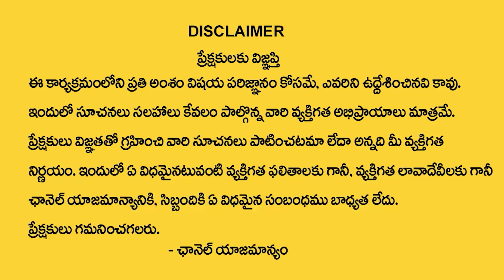Amaravati Real Estate | AP Real Estate Price High After 2024 Elections | Land Price | SATYAM G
Watch▶ Amaravati Real Estate | AP Real Estate Price High After 2024 Elections | Land Price | SATYAM G